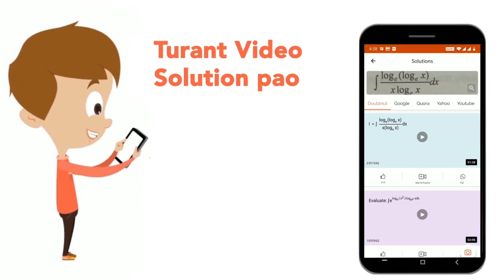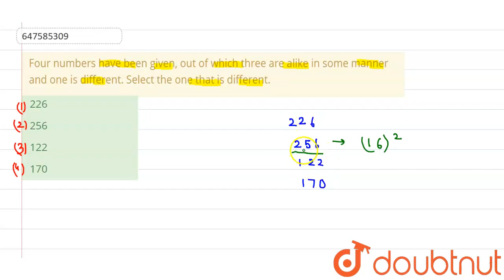Four numbers have been given, out of which three are alike in some manner and one is different. ...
Four numbers have been given, out of which three are alike in some manner and one is different. Select the one that is different.
Class: 14
Subject: REASONING
Chapter: SSC CHSL PREVIOUS YEAR PAPER 17  MARCH 2020 SHIFT 2
Board:GOVT

👉 Have Any Query? Ask Us.